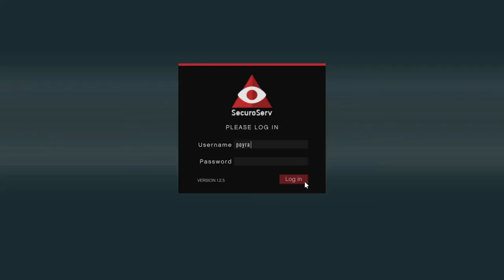Grand Theft Auto V_20200520165821